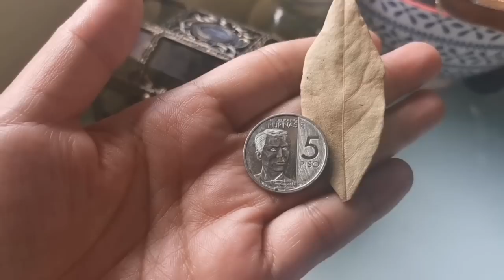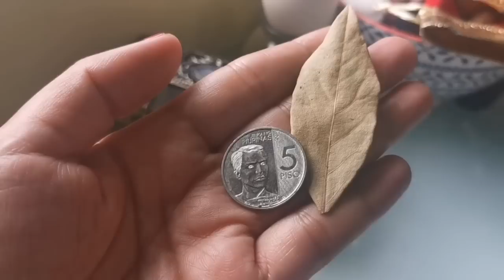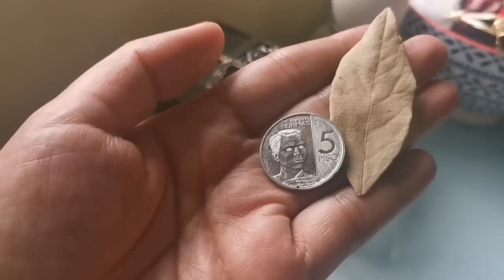NGAYONG MONDAY MORNING TATANGAP KA NG LIBOLIBONG PERA-APPLE PAGUIO7